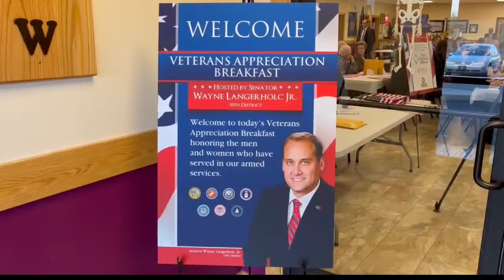Veterans appreciation breakfast